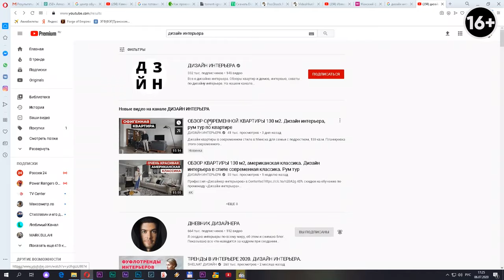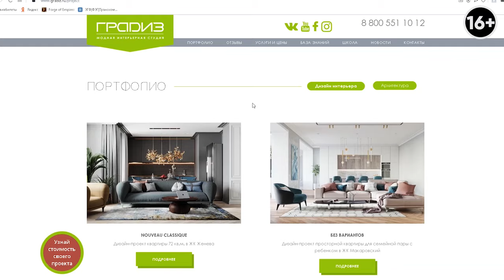Процесс проектирования в дизайне — 3 основных подхода. Как создать концептуальный дизайн?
Сегодня поговорим о том, что такое процесс проектирования в дизайне, какие существуют 3 основных подхода к проектированию и как создать концептуальный дизайн.

Я выделил 3 подхода, которыми пользуются дизайнеры и просто люди, желающие сделать ремонт.

Первый подход называется “Высосать из пальца”. Наверное, самый популярный метод проектирования в дизайне. Это когда ты приходишь в любой строительный магазин и на ходу выбираешь обои, ламинат, мебель и т.д. Насколько эффективен такой подход - разберем в видео.

Следующий подход - Копирование. Тоже, довольно распространенный. Ну, и третий подход, которым пользуемся мы в своей работе — концептуальный дизайн. Подробнее обо всех методах проектирования, их эффективности я расскажу в этом ролике.